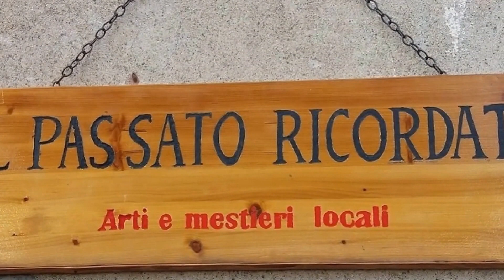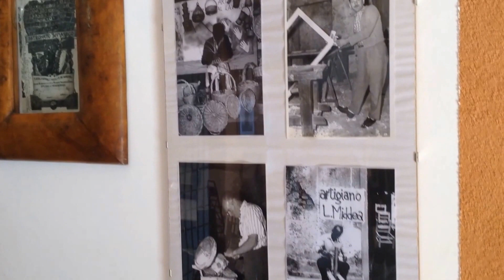IL PASSATO RICORDATO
Nel “Museo degli antichi mestieri”, nuovo a Fuscaldo, potrete visualizzare una miriade di attrezzi, usati giornalmente, dai contadini del  luogo per i lavori nei campi e quelli usati dagli artigiani per svolgere il proprio lavoro. Ma anche antichi oggetti d’uso famigliare che si trovavano all’interno delle case, nei catoj o magazzini. Una visita in loco è quella che vi proponiamo di fare personalmente, magari e soprattutto, con i vostri figli o nipoti, per portare alla vostra ed alla loro conoscenza  tanti oggetti, ormai in disuso, di una tradizione ormai lontana.